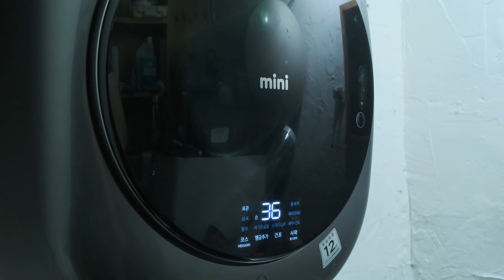[ASMR] Clean & restore "Alexander McQueen" "Oversole" -4k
Enjoy with Ear phone or head phone !!
brand : Alexander Mcqueen
model : oversole